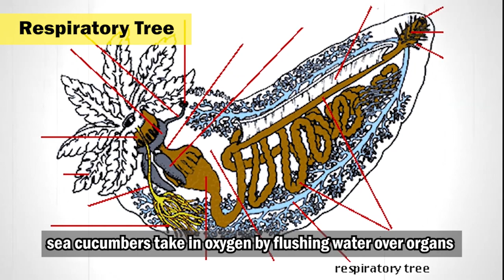Sea Cucumber: The Vacuum Cleaner of The Ocean | Sea Cucumber Facts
Sea cucumbers are echinoderms from the class Holothuroidea. They are marine animals and closely related to starfish and sea urchins. There are over 1700 known species of sea cucumbers in the world's oceans. Sea cucumbers are typically 10 to 30 cm (4 to 12 in) in length. With an elongated, cucumber-like body, it's not hard to guess how they got their name.